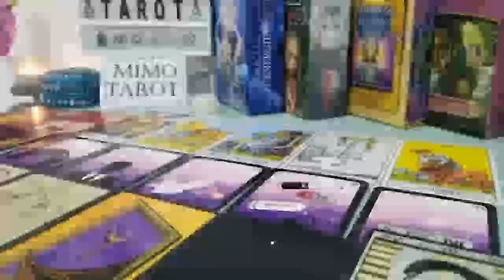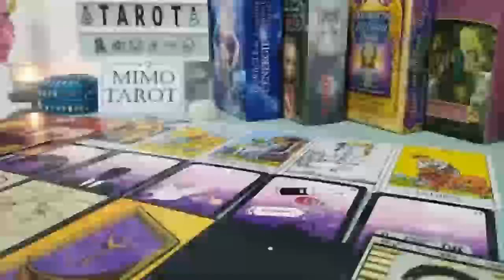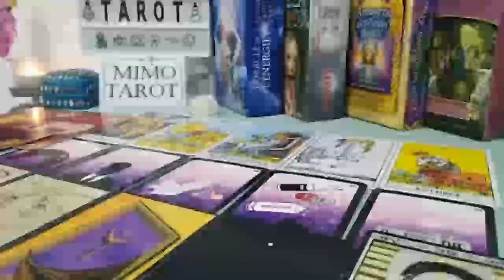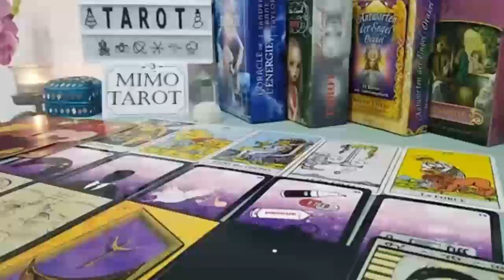Libra Tarot Love Reading Someone is Sneaking Into Your Life !